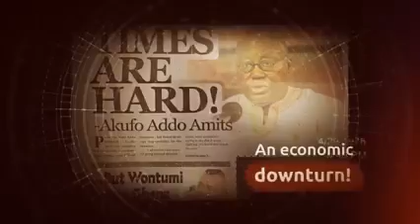why Ghana at a crossroad